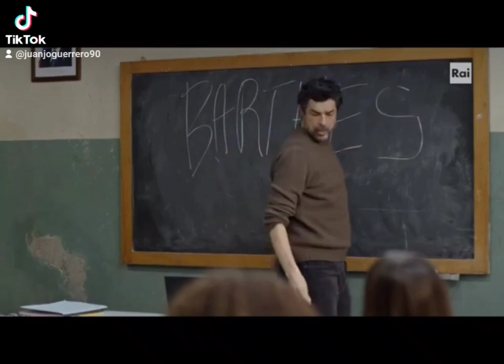Un professore: la historia de Manuel y Simone (1ª temporada), parte 3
La historia de Manuel y Simone en Un professore (1ª temporada).
Dante Balestra es el nuevo profesor de filosofía en la escuela secundaria científica Leonardo Da Vinci en Roma, donde regresa tras ocho años de ausencia para estar con su hijo, Simone, ahora que Floriana, su ex esposa, está por mudarse a Glasgow. Fascinante y poco convencional, el profesor toma una clase y aplica su método de enseñanza inconformista, estableciendo una relación muy especial con sus alumnos, incluido Simone. Pero su forma de hacer las cosas pronto confunde las vidas privada y profesional, y el regreso del pasado de Anita, una vieja conocida suya y madre de Manuel, la "oveja negra" de la clase y del que Simone se enamora, hace todo más complejo.